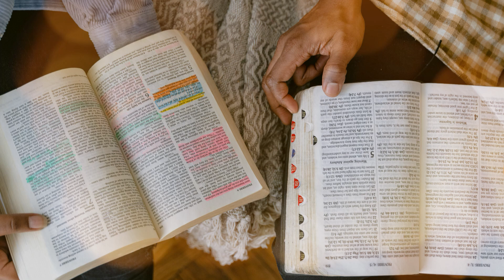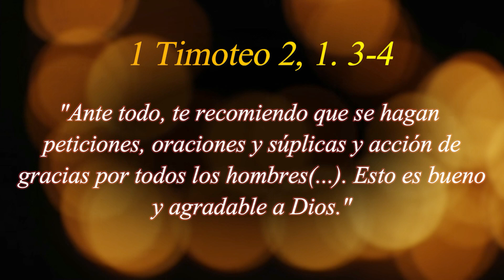365 PENSAMIENTOS SANADORES - 17 DE JUNIO (Padre Gustavo E. Jamut)